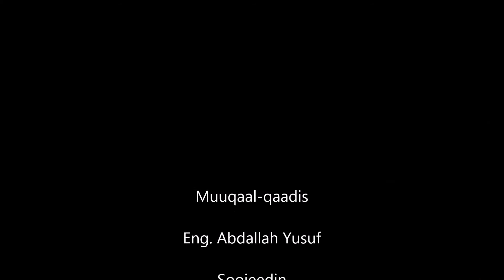Sidee baad yoolashaada u nidaamisaa - Cabdullaahi Bootaan